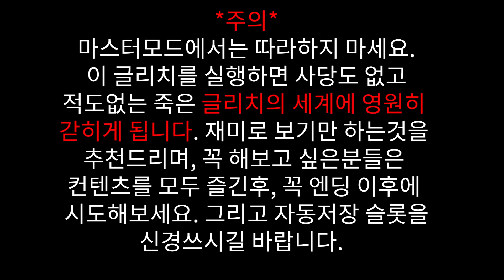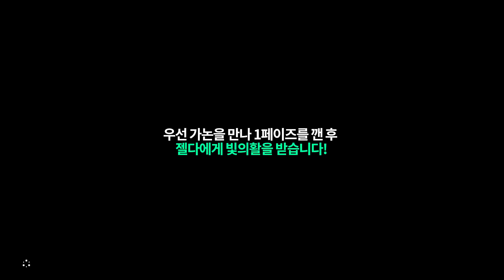최고 사기템]빛의활 훔치기+복사 글리치 젤다의전설: 야생의숨결 BotW The legend of zelda :BotW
경고
글리치를 실행하면, npc,몬스터, 사당등이 사라지고 정상적인 게임플레이가 불가능하게됩니다.  글리치를 실행한 후 가논전 전에 저장한 데이터가 사라지면,  그전으로 진행상황을 되돌릴 방법이 없기때문에, 처음부터 저장데이터를 다시 쓰셔야합니다. 따라서 엔딩을 보시고 더이상 저장데이터를 사용할 일이 없을때만 따라하세요.
(마스터모드 수동저장슬롯1 자동저장슬롯1)

녹화일기준 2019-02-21 // 1.5.0버전 입니다 .
야숨은 작년 1월31일 1.5.0 업데이트 이후로 근1년간 업데이트 기록이 없습니다. 질문전에 버전먼저 확인해 보시고 패치 내용이 없으면 글리치는 적용 됩니다. (아직 되나요? 이런질문에 답변 안하겠습니다.)
젤다의전설 야생의숨결 업데이트기록

원본은아니지만 제가 참고한 튜토리얼영상
생방송은 매주 화 목 밤 9시 트위치에서 진행중입니다!

2017년 최다고티 수상작 1위
메타크리틱 스코어 97점
2017년 3월 발매된 젤다의 전설 : 야생의 숨결 입니다.

여러 게임 평론가들은 불후의명작 시간의오카리나를 뛰어넘는 작품이라고 호평했습니다.
만년만에 부활한 재앙 가논에 의해 4영걸들은 모두 목숨을 잃고
젤다공주는 링크를 회생의 사원에 잠들게 하고 성안에 갇힌지 100년...
100년만에 깨어난 117세의 용사 링크가 시련을 통해 성장해 재앙가논을 토벌하고 하이랄을 되찾는 스토리입니다.